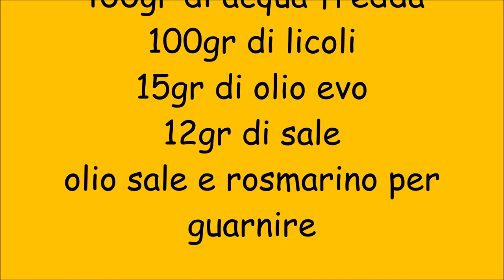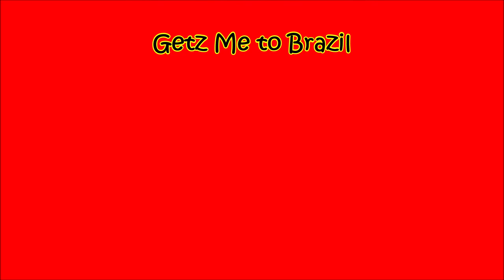focaccia di semola ad alta idratazione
Focaccia di semola ad alta idratazione con licoli
Ingredienti:
450gr di semola rimacinata
400gr di acqua fredda
100gr di licoli
15gr di olio evo
12gr di sale
olio sale e rosmarino per
guarnire